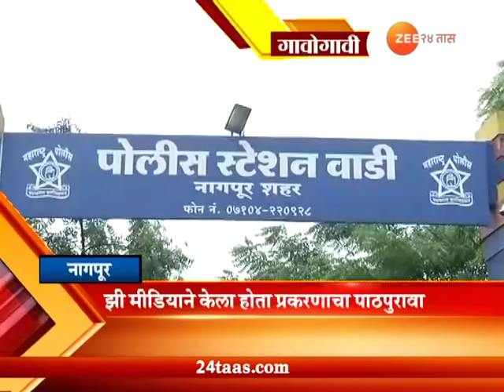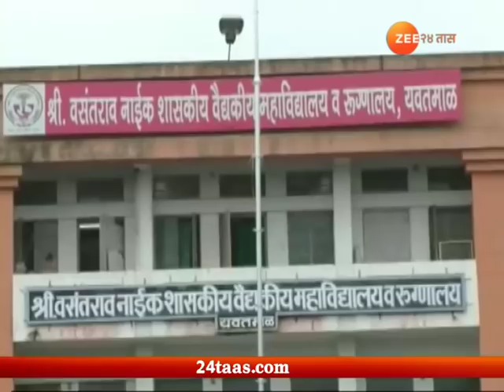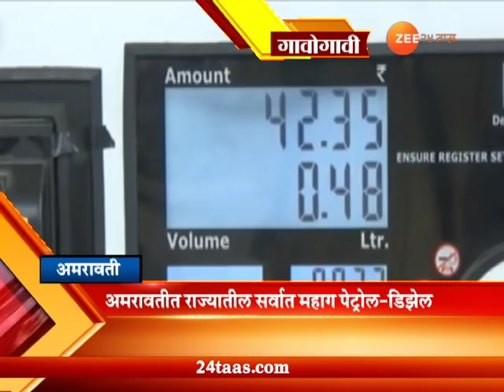Gavogavi Fast News 6th September 2018